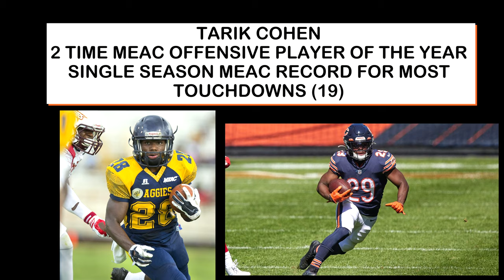Top plays from the 2015-2019 North Carolina A&T Aggies